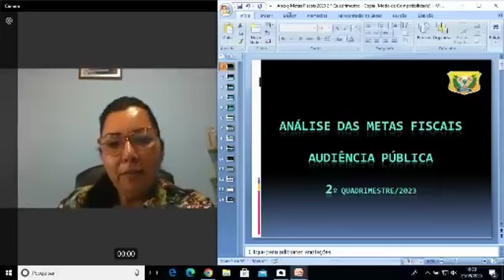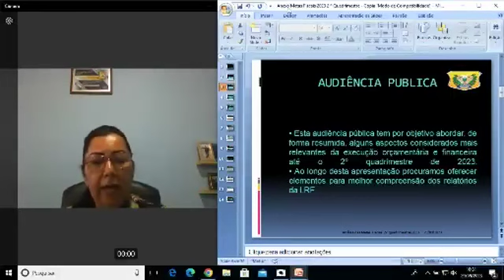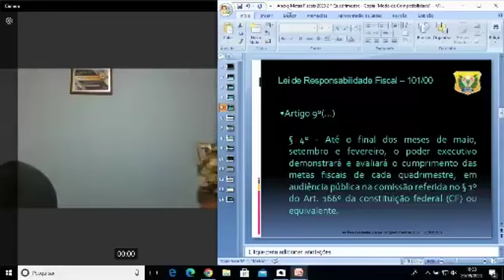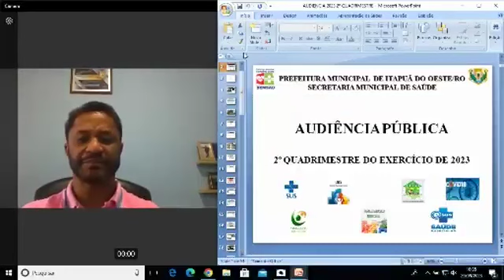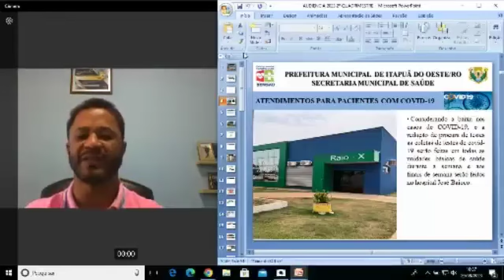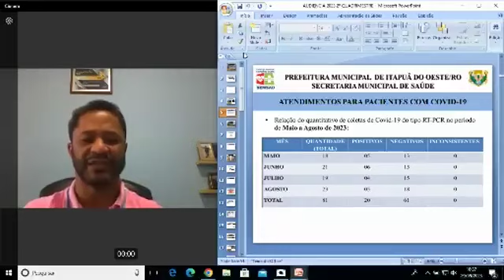Audiência Pública 2° Quadrimestre 2023